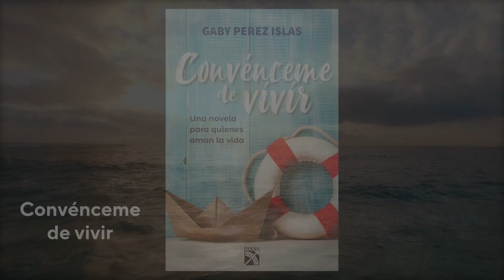Presentación Convénceme de vivir con Luz María Zetina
Con mucho gusto les comparto la presentación en la CDMX de mi primera novela "Convénceme de vivir". Me hizo el honor de acompañarme Luz María Zetina y agradecemos infinitamente a todos los que pudieron asistir. Por si no pudieron asistir o si quieren revivir el momento, aquí les dejo al presentación completa.

Gracias Álvaro Saldaña por regresarnos el alma el cuerpo con tu musica.